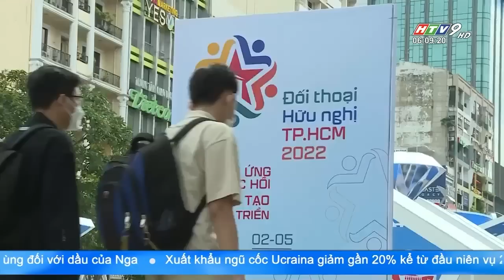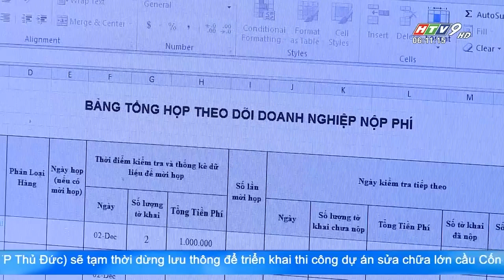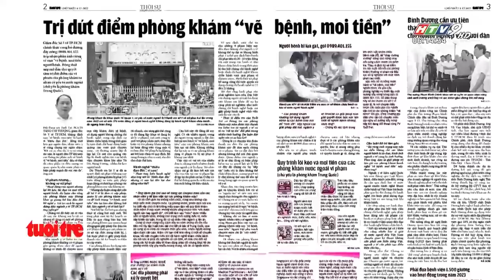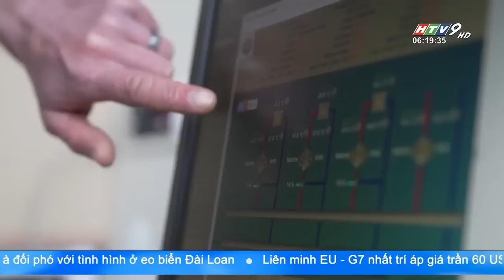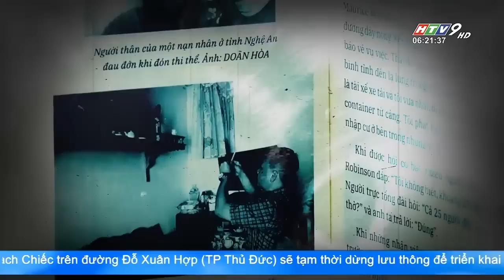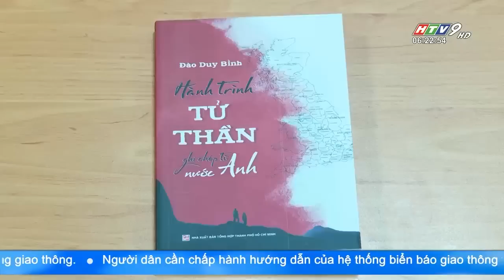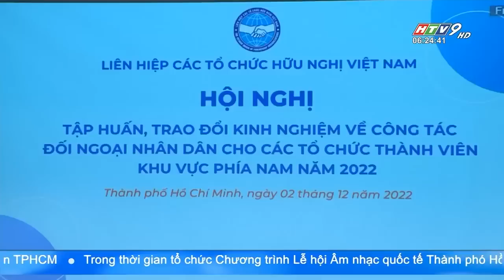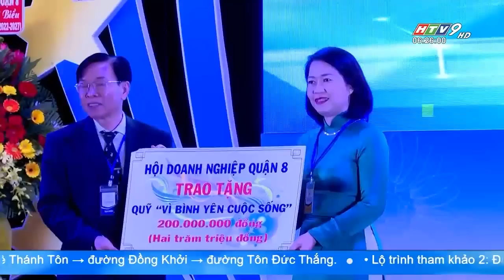Tin Buổi Sáng - Ngày 04/12/2022 - HTV Tin Tức Mới Nhất